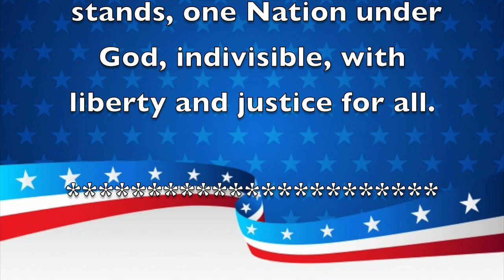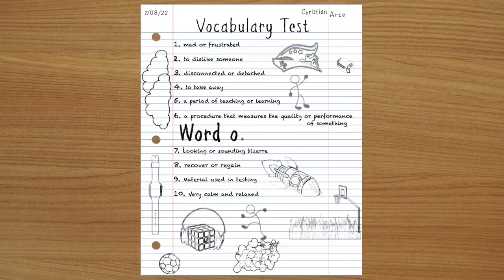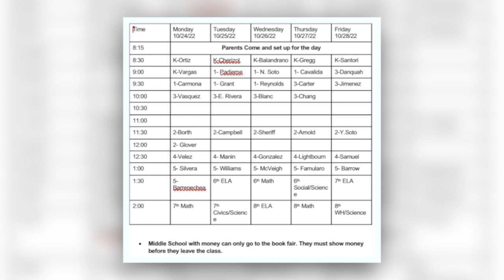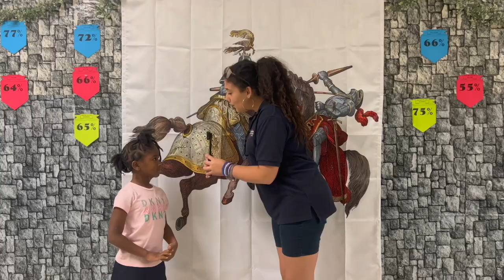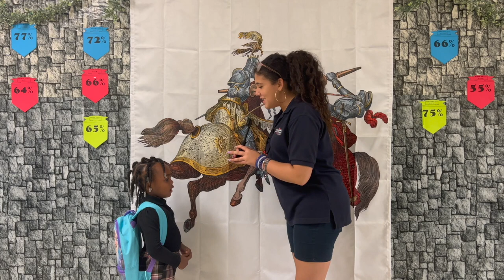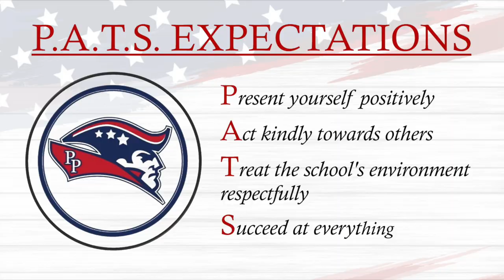Morning Announcements October 27th, 2022